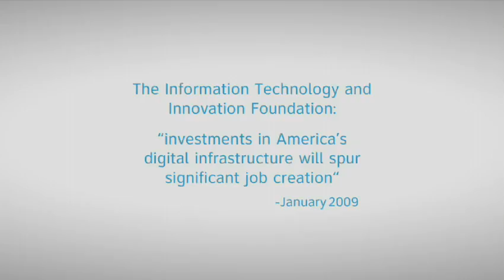Sophie Hunger plays songs of secrets, city lights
This haunting, intimate performance by European singer-songwriter Sophie Hunger features songs from her breakout debut "Monday's Ghost" and the just-released album "1983."